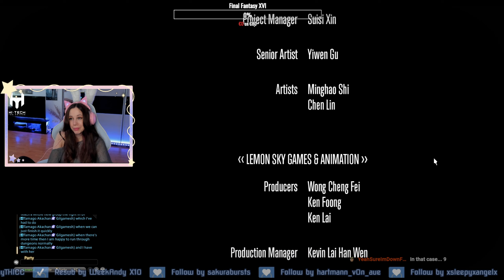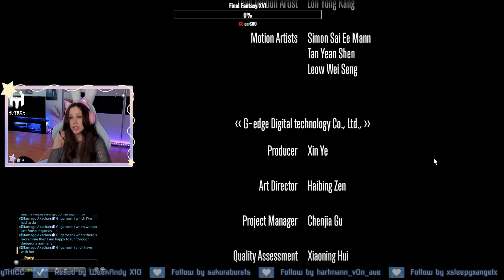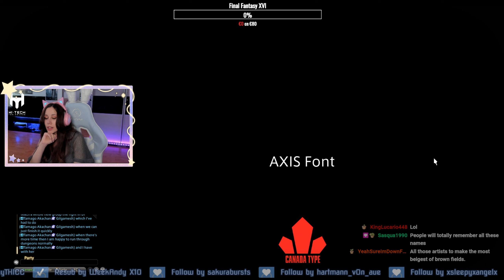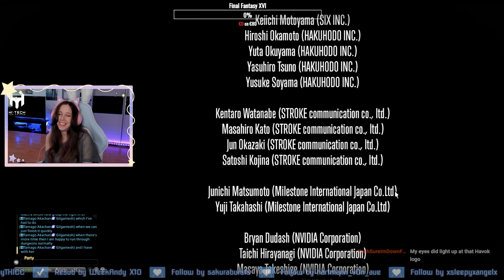To Zenos we go! [Stormblood END] [First Playthrough] - Final Fantasy XIV Stormblood #48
MSQ:
❈ Stormblood